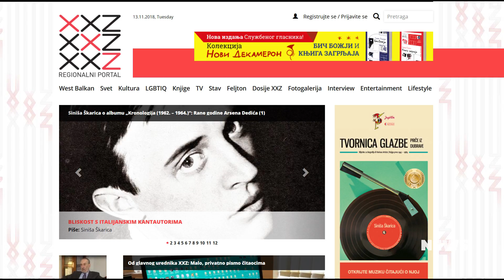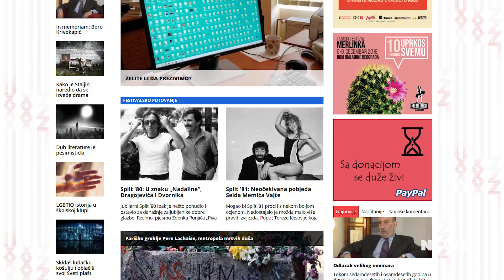NEWS 11 13 2018 Divlje Jagode, Petar Lukovic, Instinkt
1. Divlje jagode u Kopru
2. Omiljeni glazbeni kritičar bez dlake na jeziku – razgovarali smo s Petrom Lukovićem
3. Dogodilo se na današnji dan
4. Premijera spota grupe Instinkt - Super je